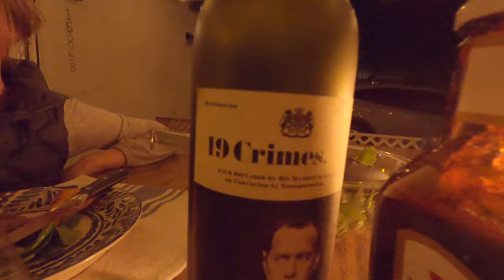UNP40 - Love at First Ride - Adaptive MTB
Episode 40: The first ride on my new bike didn't go so well, but i went back to the drawing board and took her out for Round II.

MUSIC

Join the Parade (Intro)
Written By S.L.J. Kalmeijer
Performed By Sounds Like Sander
Produced By Sounds Like Sander

Like the Night Does
Written By Philip Barnes
Performed By Brent Wood
Produced By Brent Wood

MY GEAR

Bell Super Air R Mips Helmet
Smith Wildcat Glasses
100% Racecraft Goggles
100% Centric Glasses
100% Teratec Elbow Guards
100% SURPASS Elbow Guards
Pearl iZUMi Versa Pant
2XU Compression Socks
Garmin Fenix 5X Plus

CAMERA GEAR

GoPro Hero8 Black (Camera B)
GoPro Hero7 Black (Camera A)
GoPro Max (360)
Canon SX740 HS (Vlog)
Axia Alloys Go Pro Camera Mount (Black w/1" Clamp)
PCTC Camera Windscreen Foam Windslayer
GoPro Shorty Mini Extension Pole Tripod
Rovtop Professional Lavalier Lapel Microphone
Neewer Ring Light Kit w/Remote
LaCie Mobile 4TB External Hard Drive
Hyper Drive USB-C Adapter Duo Hub

THE BIKE

Shimano M820 Saint Disc Brake Set
SHIMANO XT SM-RT86 Rotor - 6-Bolt
Bafang 500C Display
Rohloff Speed Hub
CushCore Tire Inserts (Set of 2), with Tubeless Air Valves, 26"
Maxxis Minion DHF 3C Exo Tubeless Ready Folding Tire, 26 x 2.5